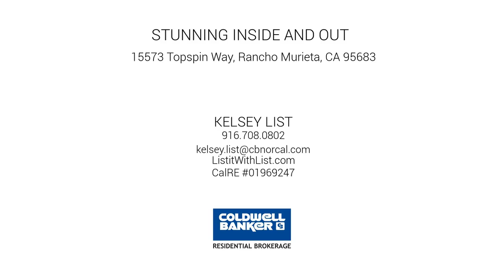15573 Topspin Way, Rancho Murieta, CA 95683